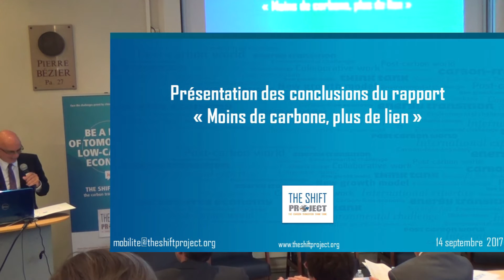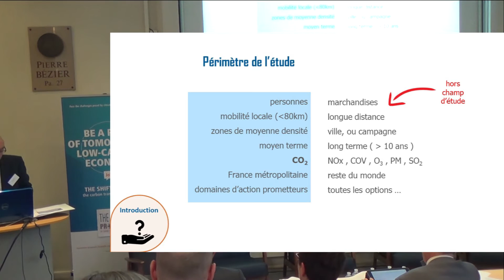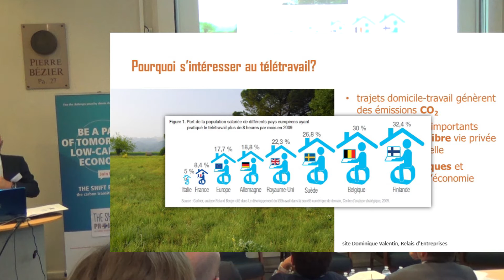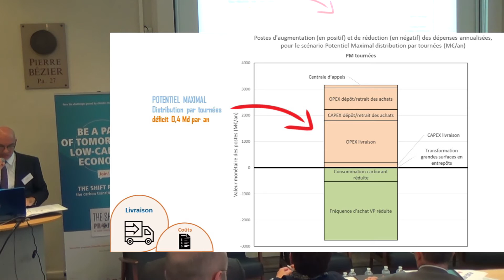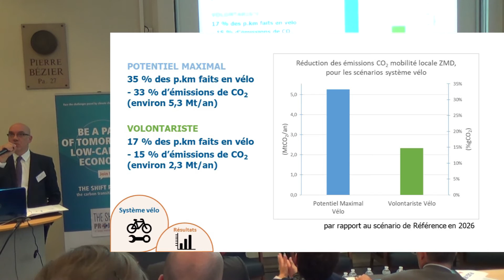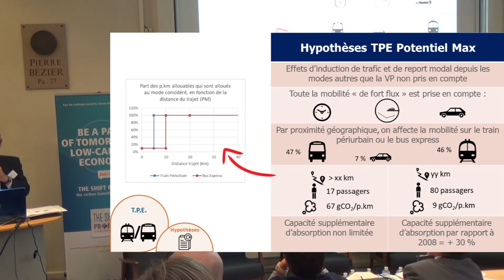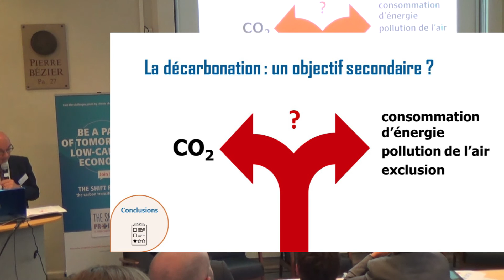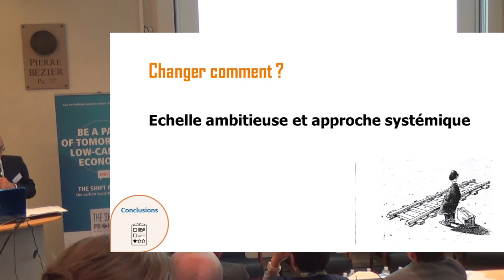Présentation - Rapport "Décarboner la mobilité dans les zones de moyenne densité" - 14/09/2017 (1/4)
Francisco Luciano, directeur du groupe de travail Mobilité du Shift,  présente publiquement les conclusions du rapport "Décarboner la mobilité dans les zones de moyenne densité", le 14 septembre 2017.